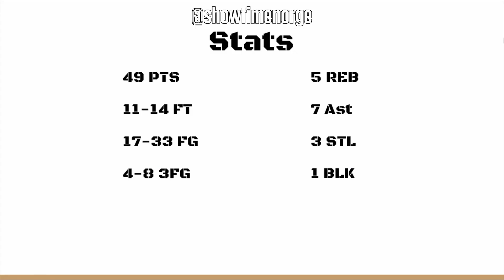Anna Wikstrøm | 25' 5'10 Guard| U16 Norwegian Championship | 49 points 7a 5r 3s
U16 highlights for: Anna Linnea Hovig Wikstrøm
Anna Wikstrøm 5’10 25’ G:
-National Team
-Norwegian top league U16
Super aggressive scorer that scores and competes. Played up with the 24’ national team last year. Went for an efficient 49p 7a 5r 3s  in the u16 Finals (4p loss).